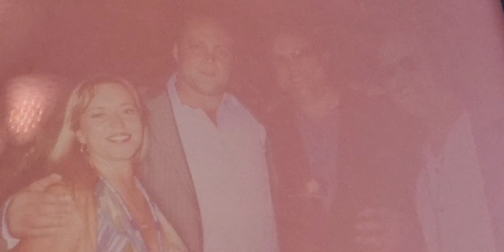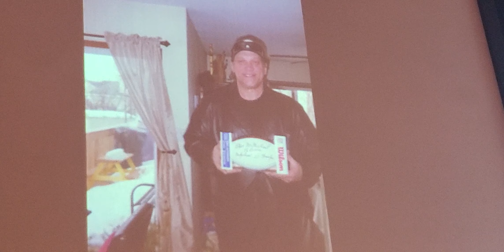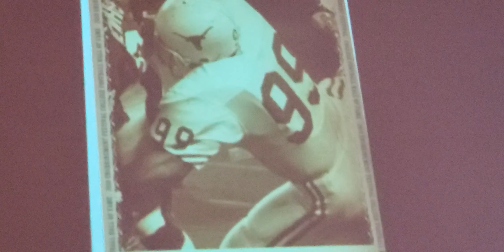Chicago 6 Bears are Back In Town Mongo's ALS Fundraiser August 14, 2022 115 Bourbon st nunupics